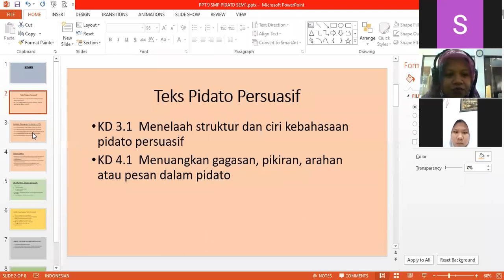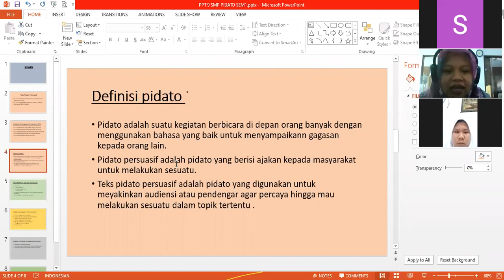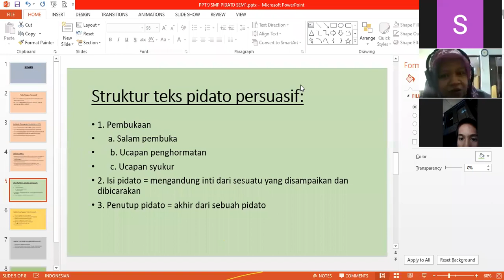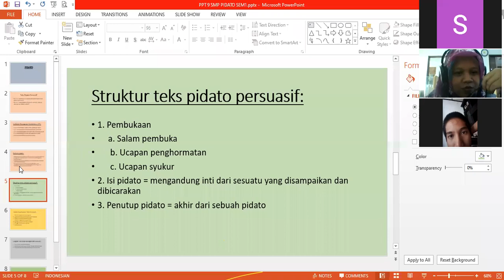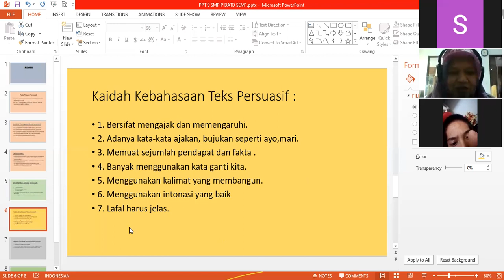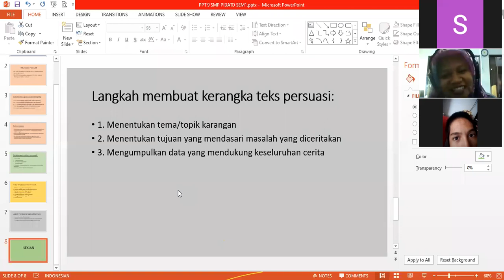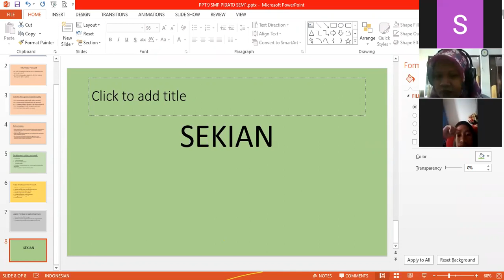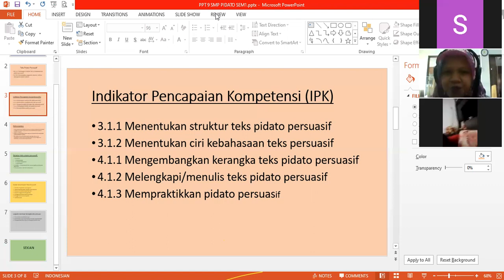Teks Pidato Persuasif (B.Indonesia) Kelas 9 SMP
Pengajar  : Ibu Marwatul
Pelajaran : B.Indonesia
Kelas        : 9 SMP
Materi      : Teks Pidato Persuasif